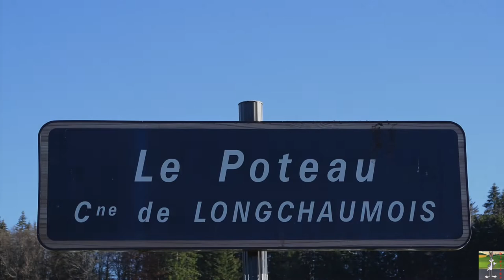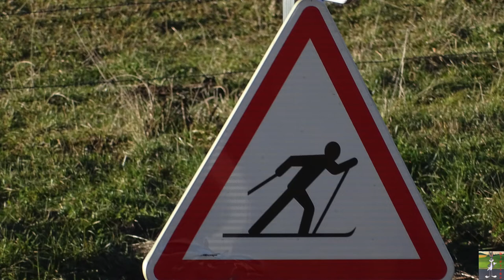Le Poteau - La Combe Sambine - Longchaumois (39) - 6 Novembre 2021 - #053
► ET n'oublie pas de cliquer sur la petite cloche 🔔  pour recevoir les notifications et être informé des dernières vidéos mises en ligne !

● INFORMATION ●

► Texte : Rémy JV / Digilap’
► Photos : © Rémy JV / Digilap’
► Montage : © Rémy JV / Digilap'

► N'hésite pas à mettre un pouce bleu et à partager la vidéo.